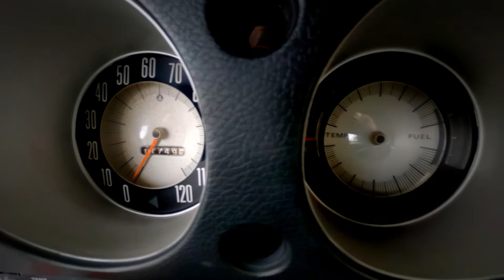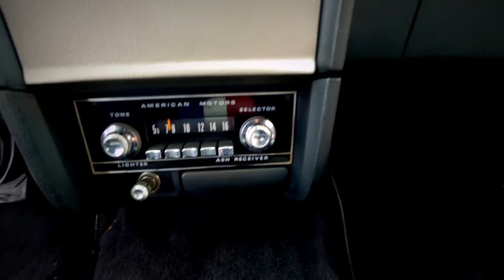1969 AMC Javelin SST Gateway Classic Cars St. Louis #8682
Gateway Classic Cars of St. Louis is thrilled to present this blast from the past 1969 AMC Javelin Replica of Ron Roots Drag Car for sale in our St. Louis showroom. The car was put on a lift before it came in and was checked over and is a totally rust free car. The car was originally from Arizona so that helped keep it a rust free car. It is almost identical to the real race car that Ron raced back in the day. The paint looks amazing and the vinyl logos are very high quality and look great on the car. The car is powered by a 360 CID motor and feature performance parts like a brand new Edelbrock Carburetor, Edelbrock Performer Intake, Crane hydraulic cam and valve train. It also features Stainless Steel welded valve covers, and Hooker Jet Coated Headers that run to Flowmaster Mufflers. The motor is backed by a Torque Flite 3 speed automatic transmission and is mated to an AMC 20 rear end with 3.15 gears. The interior is grey vinyl and cloth mixed together with bucket seats up front and a bench seat in the back that can hold three comfortably. You can take this ride to any car show and you will draw a crowd for sure and you will never run into another one that's for sure! This sweet ride will not be here long so call today and lets make this car yours!
This 1969 AMC Javelin Replica of Ron Roots Drag Car is for sale in our St. Louis Showroom and can be seen in great detail including 100+ HD pictures and an HD video For additional information please call our knowledgeable staff at or email us at . If you would like to see it in person, come to our St. Louis showroom, located at 1237 Central Park Drive, O'Fallon, IL 6226